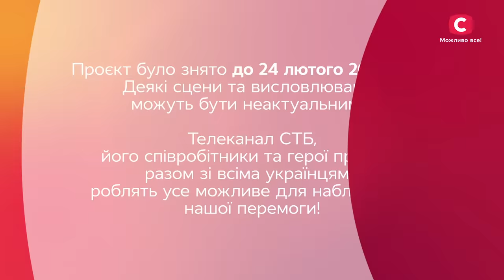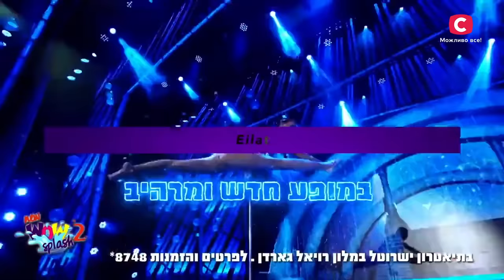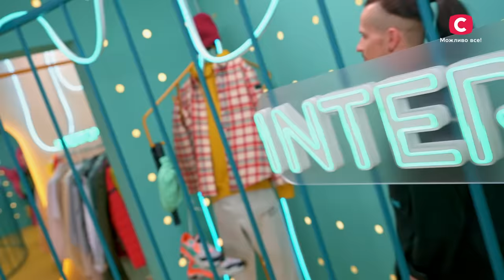Вперше за 10 років: легендарний пасодобль Євгена Карякіна – Танці. World of Dance – Випуск 7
Не пропустіть феєричне повернення маестро – дивіться онлайн шоу Танці. World of Dance 1 сезон 7 випуск від 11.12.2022. Євген Карякін – один із кращих танцівників України та суперфіналіст шоу Танцюють всі-2, який повернувся на сцену після десятирічної перерви. Як весь цей час жив улюбленець глядачів? Чим він вражатиме нас цього разу? Насолодіться неймовірним пасодоблем визнаного майстра – дивіться онлайн проєкт Танці. World of Dance 1 сезон 7 випуск від 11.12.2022 на нашому YouTube-каналі.

00:00 – Історія учасника
04:13 – Виступ Євгена Карякіна

Переможця обираєте ви! Голосуйте за своїх фаворитів або за улюбленого учасника в нашому Telegram-каналі

Сайт проєкту Танці. World of Dance
Танці. World of Dance у Facebook
Танці. World of Dance у Instagram